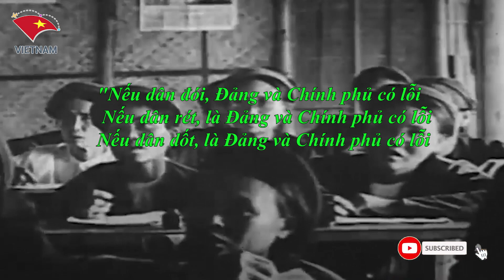Trung Quốc Từ Hùng Hổ Đe Nẹt Thành Bom Xịt Sau Tuyên Bố Đanh Thép Của Việt Nam Về Chủ Quyền Biển Đảo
Các Bạn Đang Xem Video:  Trung Quốc Từ Hùng Hổ Đe Nẹt Thành Bom Xịt Sau Tuyên Bố Đanh Thép Của Việt Nam Về Chủ Quyền Biển Đảo